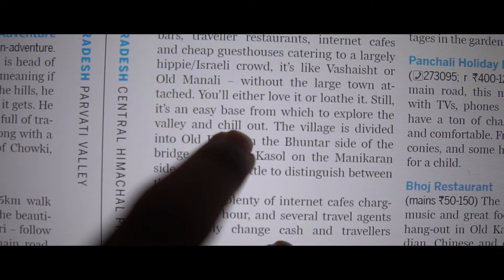Lost in middle of Chalal Trek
This is the first part of mostly 3 part series of the Himachal trip . It explores Kasol and Chalal trek . For best experience Do watch it with earphones/headphones on and atleast at 720P.

Shot by
Parth Pujara
Devesh Tulsian
Ashaka Jani

Edited by
Parth Pujara

Shot on
Sigma 16mm DC DN
Sony 50mm
Flycam
Gorillapod